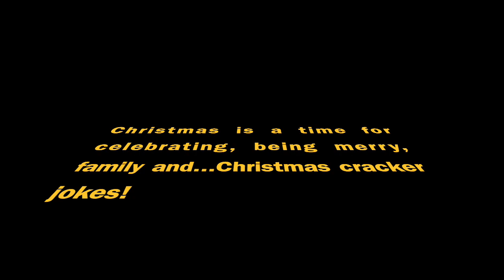6SW Christmas Video